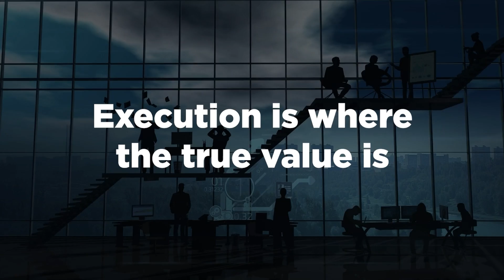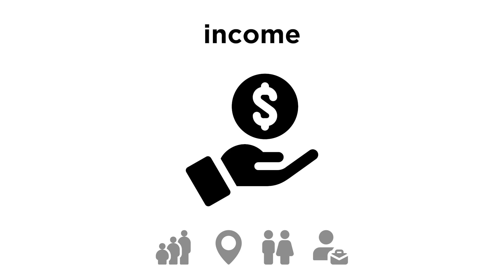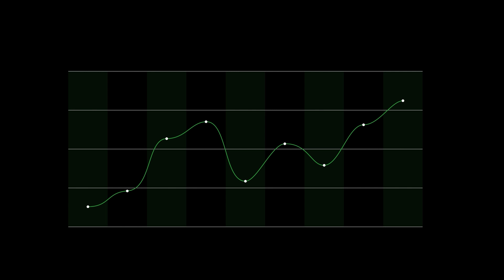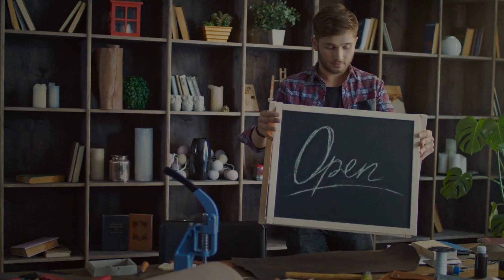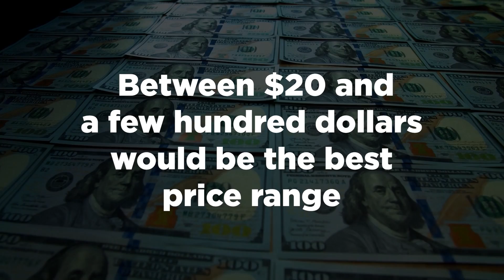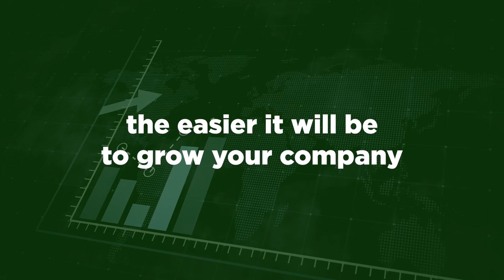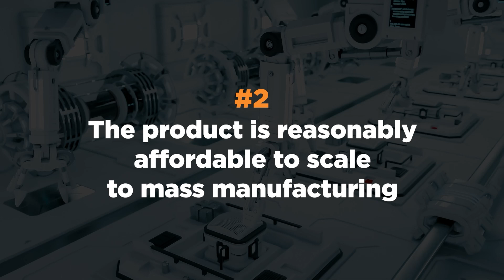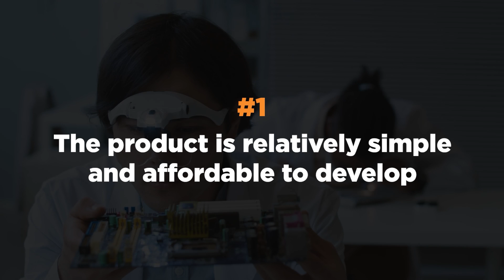10 ways to know if your product idea is worth pursuing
Get your free Ultimate Guide - How to Develop and Prototype a New Electronic Hardware Product